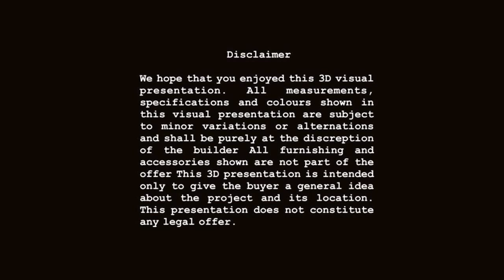Skyline Edge at Thiruvalla | Luxury Apartments in Kerala | Skyline Builders Kerala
An exciting new concept has come into being at the throbbing town of Thiruvalla, the brand new residential quarter in the heart of the town. The Edge by Skyline Residential Tower. Taking town living to a new level, these large apartment homes are set in landscaped gardens populated by clubhouse, water features and complementary leisure facilities. Modern and confident, bold lines and smooth curves enclose generous and stylish living areas inside each spacious apartment. Open minded, cosmopolitan and sophisticated, The Edge by Skyline offers an outstanding selection of your choicest lifestyle with a cosmopolitan leaning.